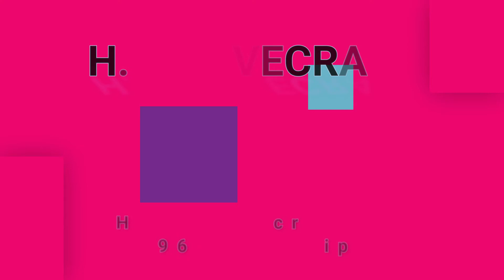H. P. LOVECRAFT-At The Mountains Of Madness (vinyl version)